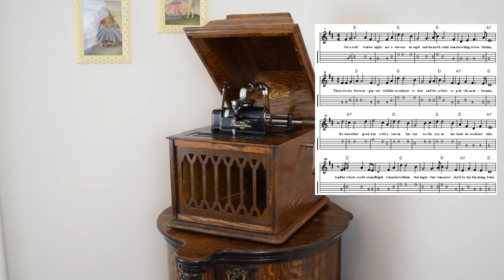5394 - The Wreck of Number Nine - Vernon Dalhart